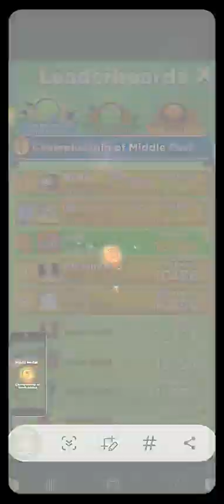Best fiends 8280 First try win 🏆 👏 Golden Medal 🏅 👌 👏 Bronze medal 🥉 🏅 👏 👌